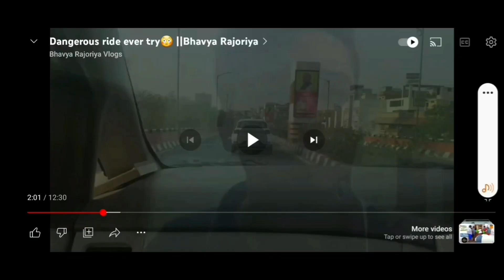Enjoying in mela | Supreme vlogs